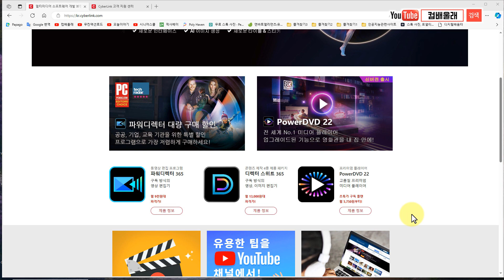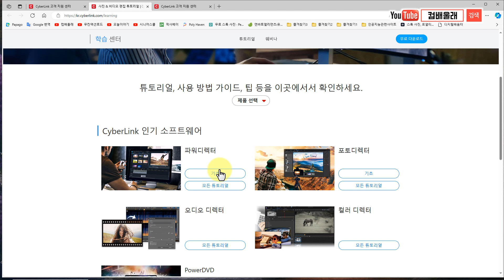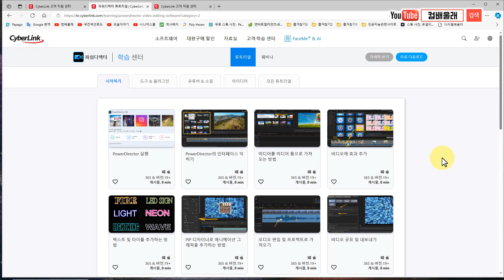파워디렉터365 2024사용자분들 멈춤현상, 최신업데이트 패치하세요, power director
소식이 늦었지만 지금이라도 업테이트 하지 않고 머리아프신분들께 전합니다.
파워디렉터 강의를 모아서 시청하시려면 아래링크를 클릭하세요